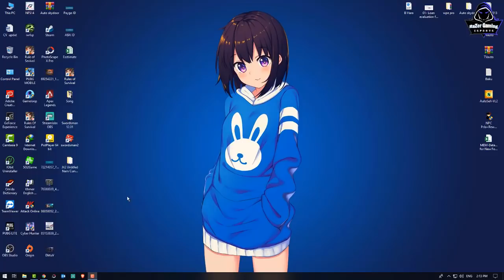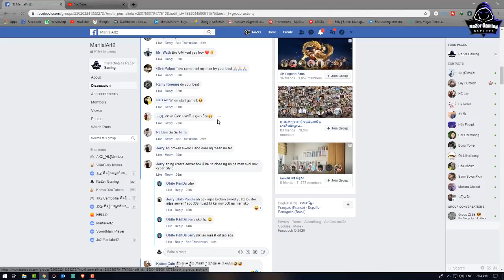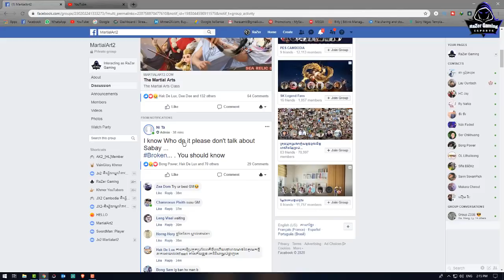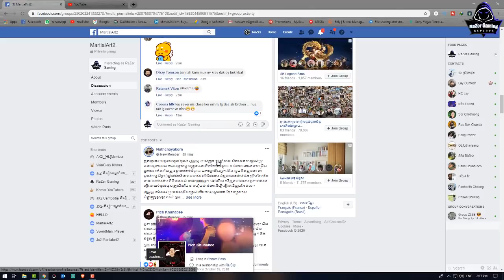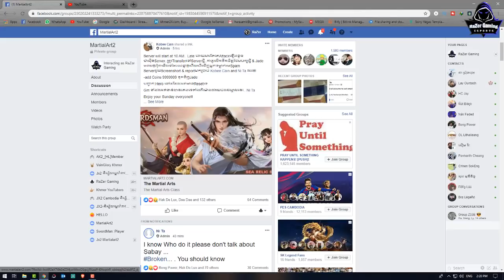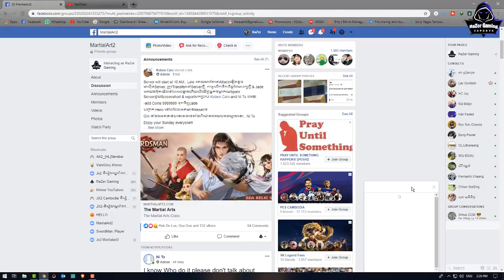JX2-ខ្ញុំចង់បង្ហាញ ពី Player ខ្លះដែលលែងក្នុង Server MartialArt2